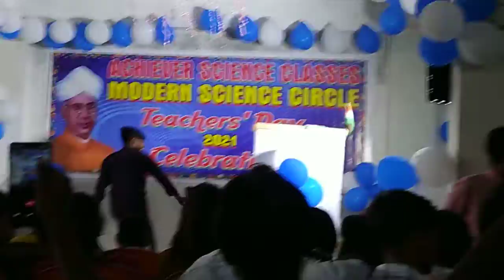हरि ओम हरि ओम सॉन्ग जबरदस्त डांस